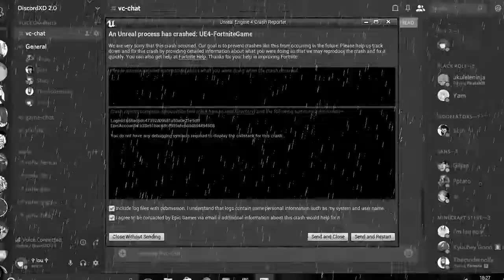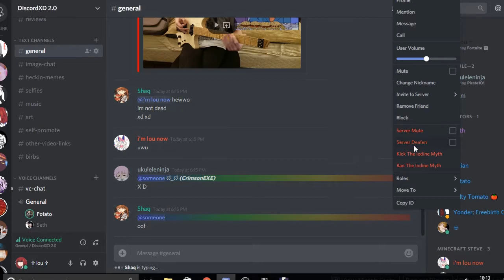how 2 fortnite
jumping on the fortnite bandwagon lol xd

Songs Filthy Frank - You Are Beautiful
Aseop Rock - Toxic
REOL - 宵々古今